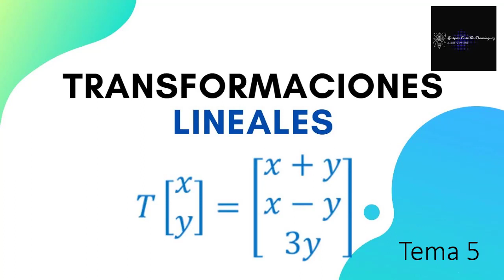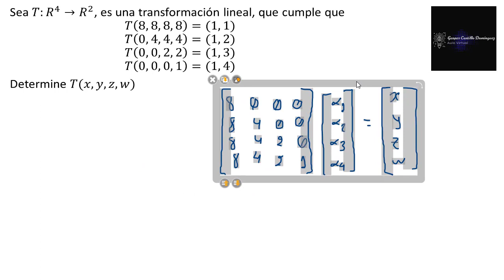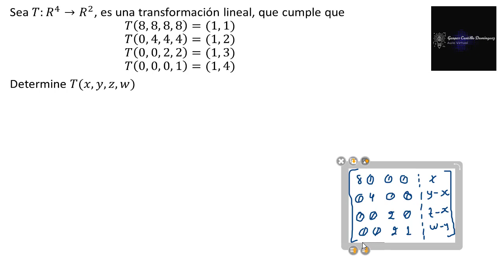Vídeo 5.5. Regla de transformación de R4 a R2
Se encontró la regla de transformación de un espacio vectorial R4 a un espacio vectorial R2, a partir de transformaciones lineales dadas